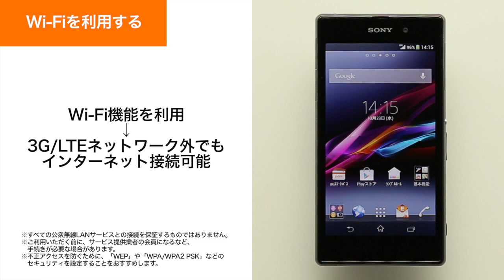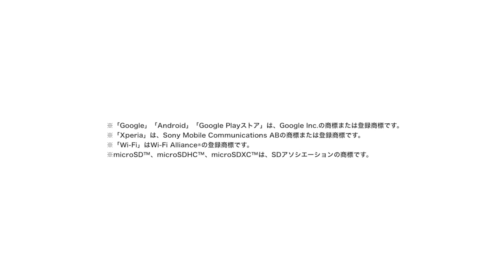【Xperia Z Ultra SOL24】Wi-Fiを利用して通信する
Wi-Fiを利用して通信する方法をご紹介します。